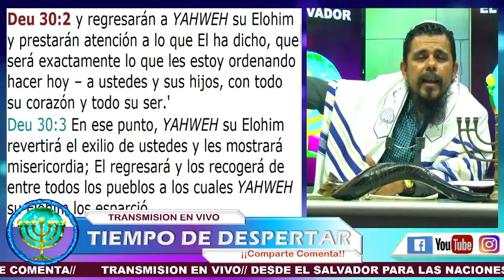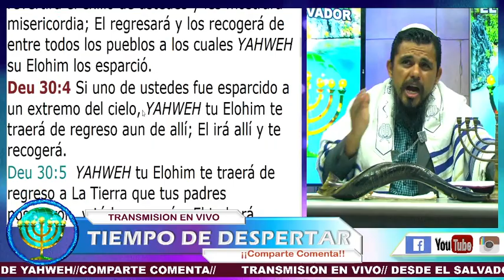TIEMPO DE DESPERTAR